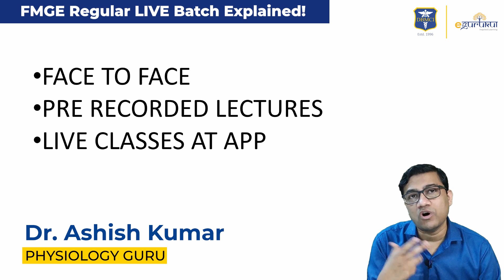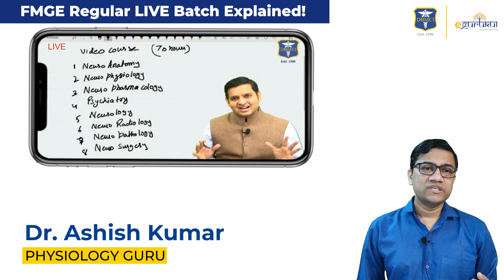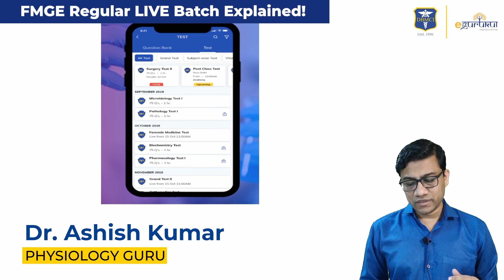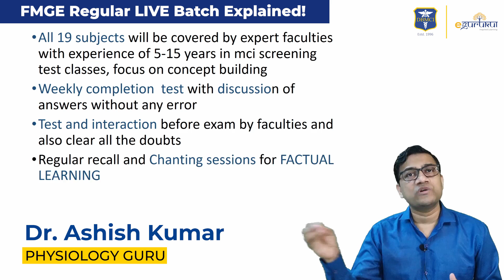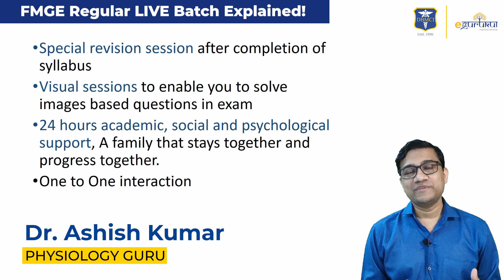How to clear your MCI Screening Test/FMGE in first attempt | by Dr. Ashish Kumar | DBMCI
How to clear your MCI Screening Test/FMGE in the first attempt | by Dr. Ashish Kumar | DBMCI

Medical Council of India Screening Test, also known as Foreign Medical Graduates Examination (FMGE), is a licensure examination conducted by the National Board of Examinations (NBE) in India. The test is one of the mandatory requirements for an Indian citizen who has a medical degree from a college outside India to practice medicine in the country.

Are you anxious about MCI/FMGE???

In this video, Our Physiology Guru, Dr. Ashish Kumar is guiding you about the strategies to be followed for boosting up your preparations. DBMCI eGurukul is going to launch the program to help you to cover all 19 subjects within 4 months to crack MCI December 2020 in one go.

Dr. Ashish is a faculty with whom the student gets connected. He is approachable, mentor, guide friend to hundreds of students every year. His charm and command make the subject interesting and easy to grasp. He always goes the extra mile to make students learn the subject. He teaches thousands of students in India and abroad every year.

The program will be launched on 5th September

Note: Offer price till 5th September only.